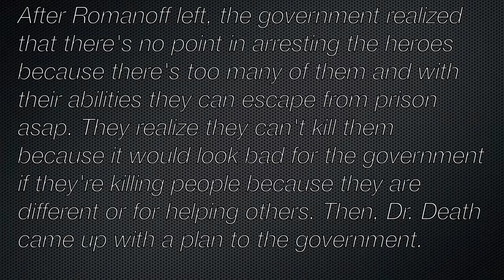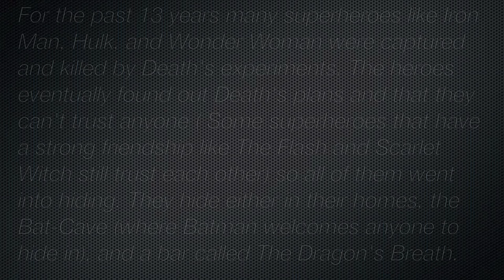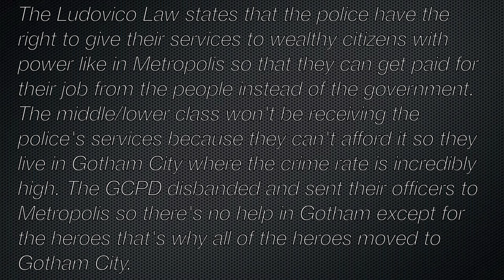DC Marvel: The Clockwork Crises (Fan) Story Trailer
(Full story in the video) Plot Details: It's the year 2028 in a dystopian future of Gotham City. Superheroes have been frowned upon by society and the law for the past 13 years. A scientist by the name of Dr. Death told the heads of the law that he can get rid of the superheroes (by making androids of them and hunting) if the heads pay for his equipment. The heads agree and created the Clockwork Law which forces superheroes to come out of hiding and surrender themselves to the law if failed to do so the superheroes will be captured and experimented on and they will either rot in a coma or die. Dr. Death would do experiments on the superheroes and takes away their powers/identities and puts them into an android and that android hunts other superheroes and brings them to the doctor. These androids are called posies (short for imposters). Dr. Death also has a human hunter named Kyle Rayner (Joseph Gordan Levitt)  to help his androids hunt the superheroes and make sure the androids don't have glitches. There's a group of superhero haters called the Death Runners which hunt superheroes down but instead of turning them over to Dr. Death, they just kill them. The superheroes mostly hide in their homes, the bat-cave, or a bar called the Dragon's Breath. Most of the superheroes are having a horrible life like Captain America who is divorced from his ex-wife, Black Widow and watched all of his friends get killed/tortured and Batman who's friends are becoming posies and is dating Harley Quinn. The only reason why superheroes are still active in Gotham City is because the Ludovico Law gave police/law the right to only help people with wealth in power like the citizens in Metropolis so that the police get paid for their service, while the middle class/lower class citizens won't be receiving the police's help and they live in Gotham City where the crime rate is incredibly high. Can the superheroes survive in this dystopian future when they can't even trust themselves? More of the story will be revealed in the Story Trailer. The DC Marvel hero roster is
DC: Batman, Superman, The Flash, Green Arrow, Black Canary, and Harley Quinn
Marvel: Captain America, Black Widow, Daredevil, Scarlet Witch, Spider-Man, Wolverine, and Deadpool
This isn't the final DC Marvel roster, so many more characters will be introduced in the upcoming trailers. Sorry for the late uploads guys, my posting video schedule had to be adjusted last week because I was busy on certain days so I couldn't post anything yesterday but I will be back to my regular schedule starting this Sunday.
A Clockwork Orange (1971)- Warner Bros
Blade Runner (1982)- Warner Bros
V for Vendetta (2005)- Warner Bros
GI Joe: Rise of Cobra (2009)- Paramount
Arrow (2012- )- Warner Bros/The CW
Looper (2012)- Sony
Man of Steel (2013)- Warner Bros
The Prototype (2013)- FilmNation
Captain America: The Winter Soldier (2014)- Disney/Marvel Studios
The Amazing Spider-Man 2 (2014)- Sony/Colombia Pictures
X-Men: Days of Future Past (2014)- FOX
The Flash (2014- )- Warner Bros/The CW
Daredevil (2015)- Netflix/Marvel Studios
Avengers: Age of Ultron (2015)- Disney/Marvel Studios
Batman v. Superman: Dawn of Justice (2016)- Warner Bros
Suicide Squad (2016)- Warner Bros

The music is (in order of appearance)
"Encounter" by Confidential Music
"The Beginning" by Posthouse Tuomi